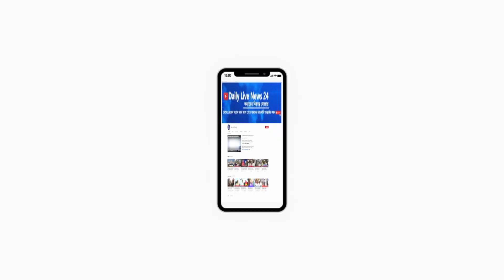গাজীপুর-১ স্বতন্ত্র প্রার্থী হয়ে নির্বাচন করার ঘোষনা দিলেন রেজাউল করিম রাসেল। Daily Live News 24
গাজীপুর-১ আসনে স্বতন্ত্র প্রার্থী হয়ে নির্বাচন করার ঘোষনা দিলেন কালিয়াকৈর উপজেলা আওয়ামী লীগের সাধারণ সম্পাদক ও উপজেলা পরিষদের সাবেক চেয়ারম্যান রেজাউল করিম রাসেল। Daily Live News 24